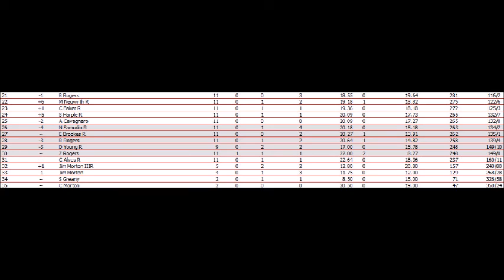S3 NAMAR MDLWTS Race 11 Daytona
Starting the final stretch of the season at Daytona with 8 races remaining. Who will emerge victorious?
Fanta 200 at Daytona.